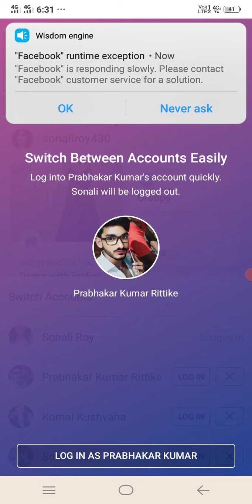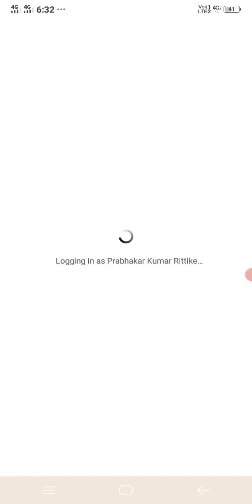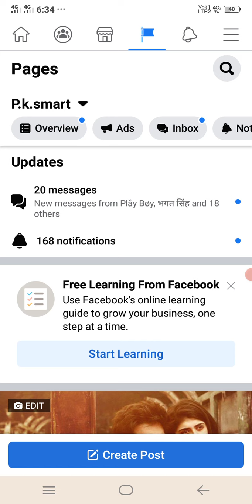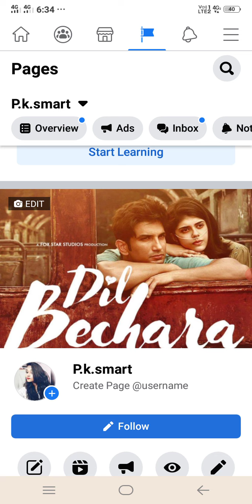Facebook New Update 2021 || Facebook new Features 2021 | Facebook Page New Update 2021